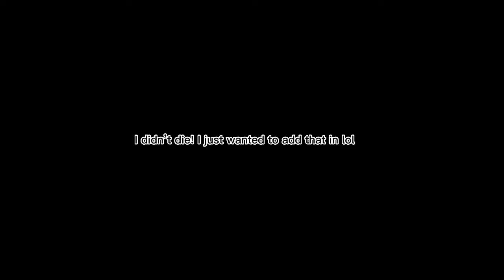Roblox Funny Moments: Natural Disaster Survival. (13+)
Notice: this is a 13+ video, I suggest you click off of it if you are a youngster, but if you can handle this kind of stuff then that’s ok￼!

Today is KylerBLOXs first 13+ video! And he decides to play natural disaster survival!
But with so many idiotic players, and pushing jackasses, he is destined to fail!